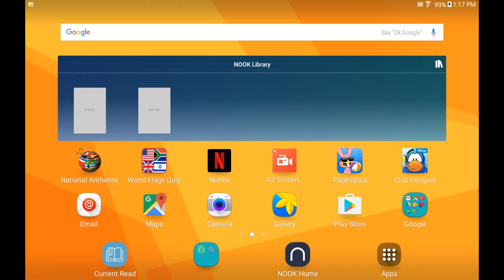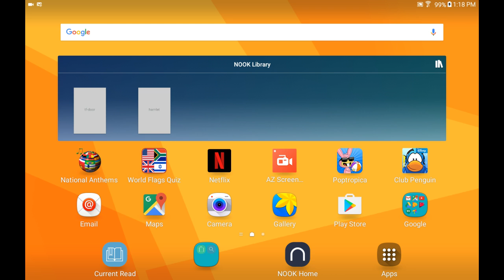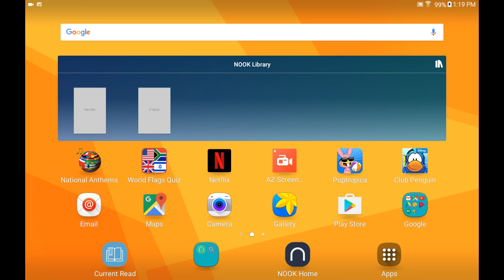Bosley Needs a Week's Break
See you guys in a week